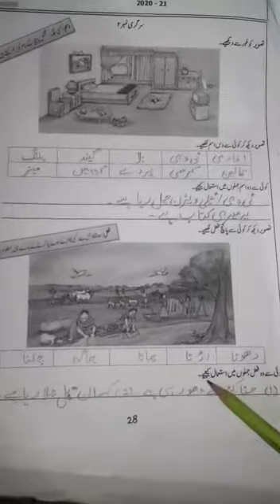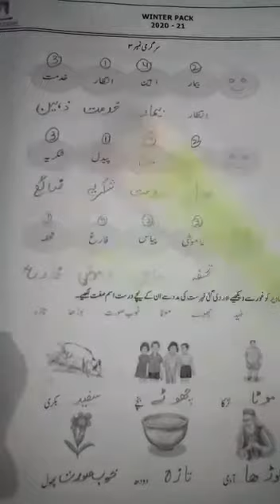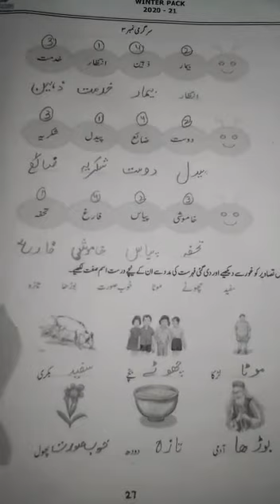December 30, 2020(2)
Class 1 Urdu Grammer